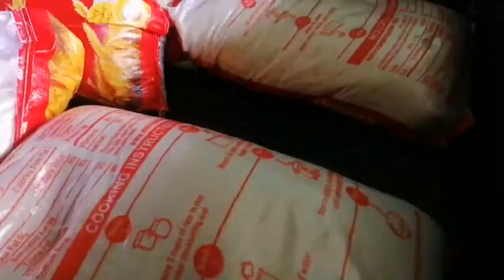Davao Bay Eagles Club